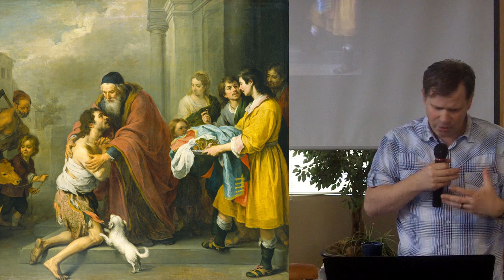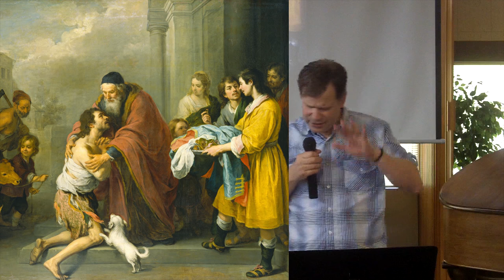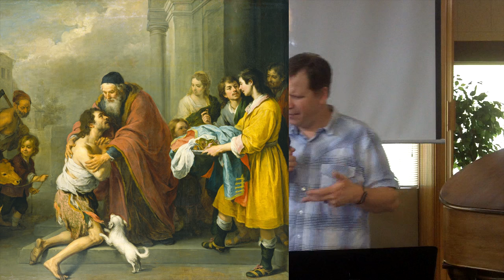Getting Back To Good